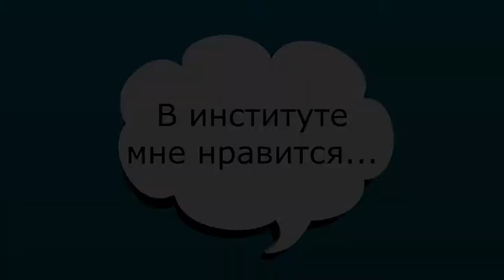Выпускники направления 01.03.01 Математика, направленность "Преподавание математики и информатики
Выпускники направления 01.03.01 Математика, направленность "Преподавание математики и информатики" рассказали об обучении в Институте математики и информатики.